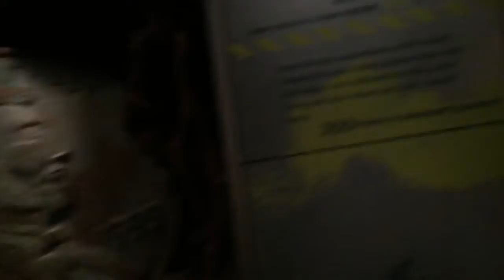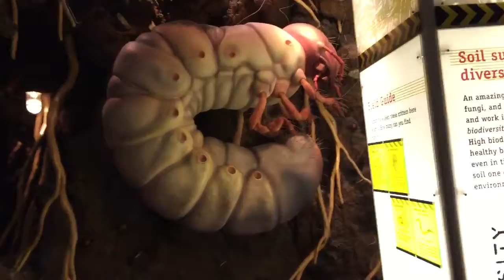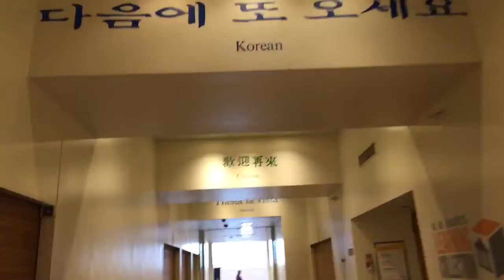Apr2015-p16-field museum- Chicago